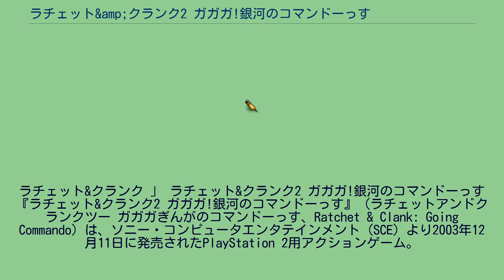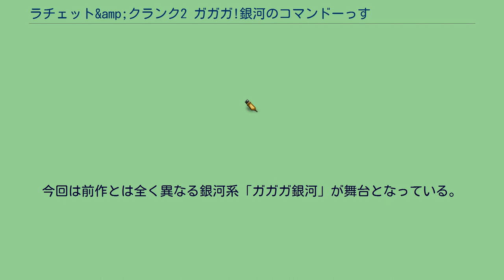ラチェット&amp;クランク2 ガガガ!銀河のコマンドーっす